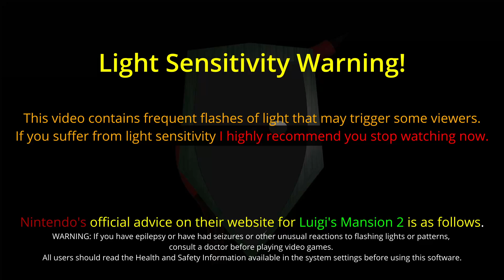Luigi's Mansion 2 HD Episode 22 - D-1 Cold Case Gameplay Version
Gameplay footage of Luigi's Mansion 2 HD on the Nintendo Switch.
**HEADPHONE WARNING** May be quite loud...

Gameplay Focused Version.
World 4,

This Series goes stage by stage over the 5 Worlds showing the objectives and all collectables in each stage (unless otherwise noted).  2 versions will be going live for this, One is story-focused and one is gameplay-focused.
Story Focused - All before-stage cutscenes, in-game cutscenes & outros are intact, Video is longer.
Gameplay Focused - All Cutscene Removed, All intros and outros are removed, Video is a bit shorter.

WSP Unnarrated is a series focused on the gameplay and the gameplay audio so there are no voice-overs in this series.
This was mostly due to my new environment, which makes it hard to use a microphone with all the background noise.
00:00 - Start
00:05 - Level Start
00:43 - Treasure Spot (Watch Cinematic)
01:42 - Gold Greenie Spot
03:12 - Gem 1
03:43 - Gold Greenie Spot
04:44 - Gem 2
04:55 - The Way Forward
05:19 - Gold Greenie Spot
05:52 - Gem 3
07:03 - Gem 4
07:45 - Setup for Gem 5
08:00 - Key 1
08:22 - Boo Location
09:42 - Crossing the thin Ice Area
10:12 - Key 2
11:45 - Crossing the Broken Bridge
12:21 - Gem 5
12:50 -  Level's End & Score Card
13:17 - End of Video stuff